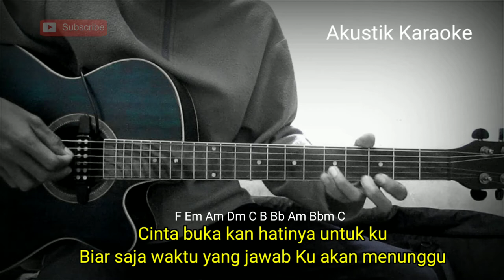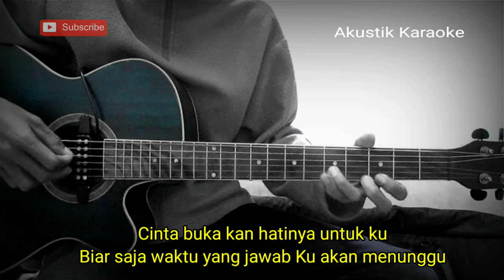CINTA BUKA HATI - WORO WIDOWATI (AKUSTIK KARAOKE) | CHORD DAN LIRIK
Halo sodara kali ini ada lagu terbaru woro Widowati cinta buka hati

Semoga video karaoke cinta buka hati bermanfaat bagi anda ya

Lirik cinta buka hati

Teruntuk mu hatiku
Kuingin tau sesuatu
Ada rasa yang mengganggu
Mengganggu setiap tidurku

Didekatnya aku tenang
Bersama nya aku senang
Ku tak ingin dia menghilang
Ku tak ingin terulang lagi

Cinta buka kan hatinya untuk ku
Biar saja waktu yang jawab
Ku akan menunggu
Jika ternyata dia bukan lah untuk ku
Berhenti sudah ku mencinta